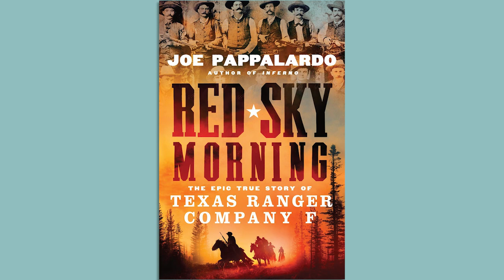The True Story of the Texas Rangers with Joe Pappalardo | John Batchelor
Between 1886 and 1888, Sergeant James Brooks, of Texas Ranger Company F, was engaged in three fatal gunfights, endured disfiguring bullet wounds, engaged in countless manhunts, was convicted of second-degree murder, and rattled Washington, D.C. with a request for a pardon from the US president. His story anchors the tale of Joe Pappalardo's "Red Sky Morning," an epic saga of lawmen and criminals set in Texas during the waning years of the “Old West.”

00:00 Introduction
00:54 The Rangers vs the Conner family
02:23 Sabine County, Texas
06:22 The site today
08:40 The ambiguity of justice
11:13 Captain William Scott
13:59 The winter of 1887
17:27 The political shift
18:29 Sgt. James Brooks
21:41 Brooks' murder charge and trial
24:55 Belle Star
26:44 Grover Cleveland's pardon
29:50 Cpt. William Scott's railroad
32:41 The Ranger personality
34:32 Why Brooks leaves the Rangers
37:15 The reputation of Company F

"Red Sky Morning" by Joe Pappalardo on Amazon